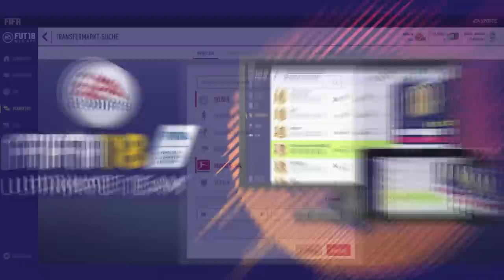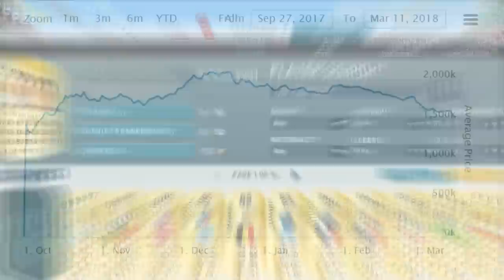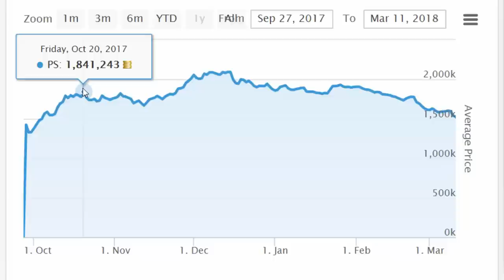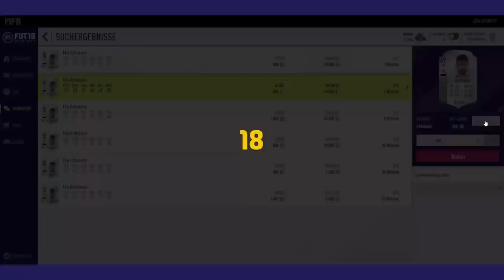DER PERFEKTE START in FIFA 19 ULTIMATE TEAM ... !! 😇 #1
Fifa 19 Tipps, Fifa 19 News, Fifa 19 Web App, Fifa 19 Trading Tipps, Fifa 19 Fut, Fifa 19 Coins, Fifa 19 how to make coins, Fifa 19 Web App Trading

Reupload wegen aufgrund eines Fehlers beim 1. Upload.